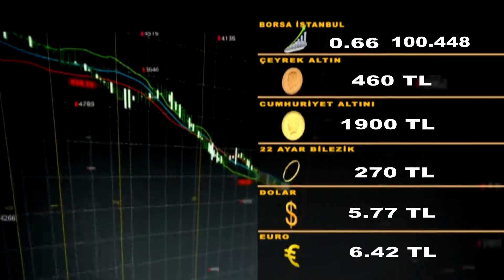EKONOMİ 24 10 2019